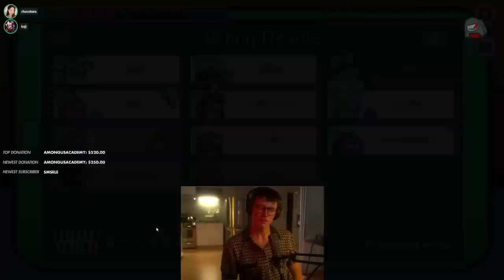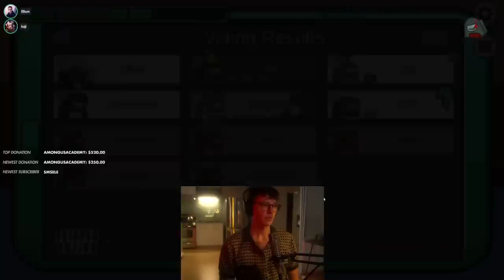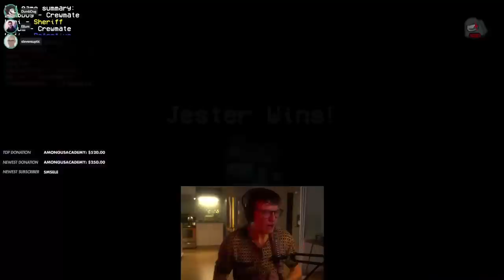THE JESTER KING RETURNS! 👑(Steve's Most Unforgettable Jester Game!)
Who's the King of Among Us? Steve Suptic of Course. and Boy is 5up salty about that!
Statistically the best Impostor. Renowned as Among Us's Greatest Detective. And of course, the undisputed Jester King who can control the lobby like puppets on a string.
Watch as he toes the line between being an Ace detective, and fooling 5up to getting the perfect Jester vote out!

Guess it's only fair to get revenge against the killer Annie after what she did to him in an earlier game that day

SQUAD
Date: Wednesday 17th August 2022